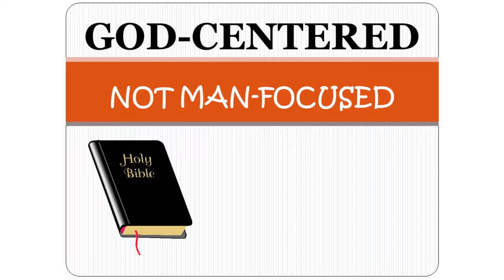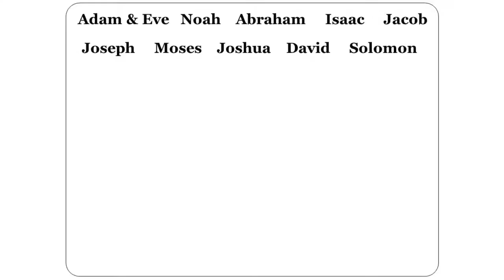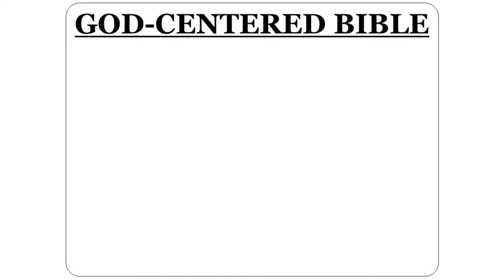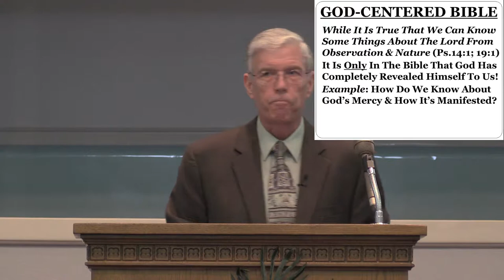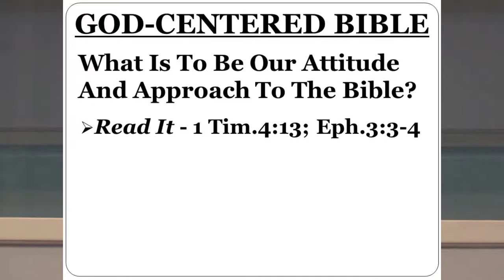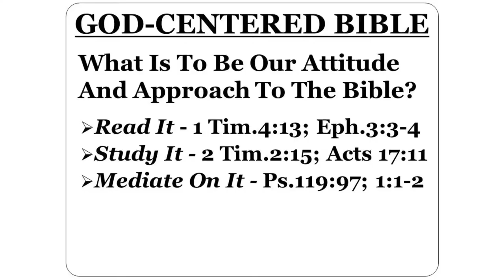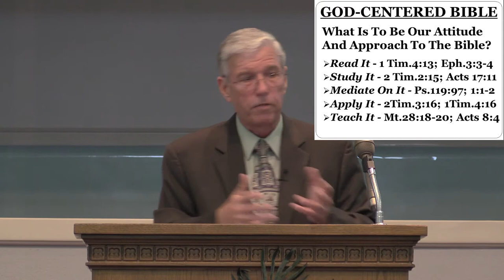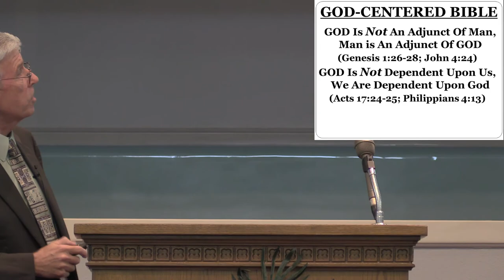God Centered & The Bible by Mike O'Neal - October 5, 2014